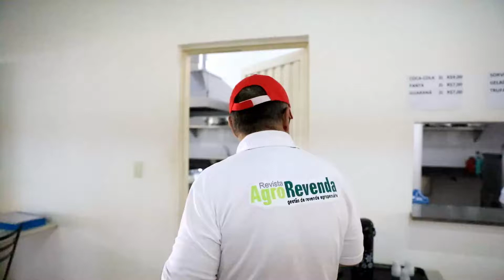Fala Carlão 2402 | Na cozinha do Centro Técnico de Capacitação da Ourofino Saúde Animal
Fala Carlão 2402 direto da cozinha do Centro Técnico de Capacitação da Ourofino Saúde Animal, em Guatapará - SP, e mostra todos os detalhes dessa estrutura espetacular. A programação faz parte da convenção do Grupo Publique, o Publique Days. Acompanhem.